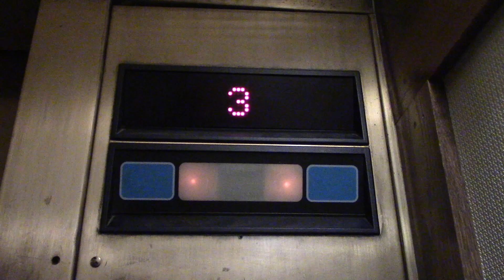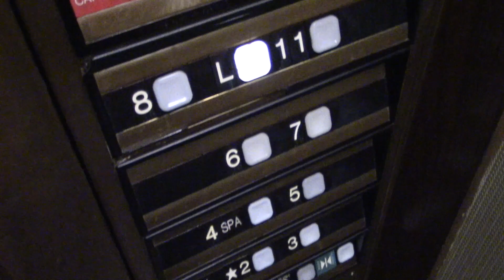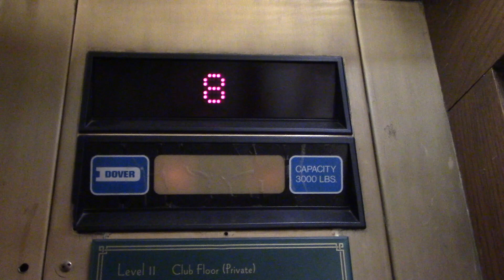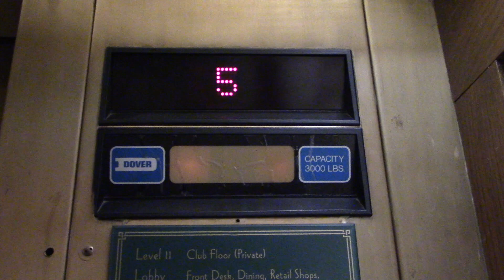Dover Traction Elevators @ Omni Grove Park Inn Vanderbilt Wing in Asheville, NC